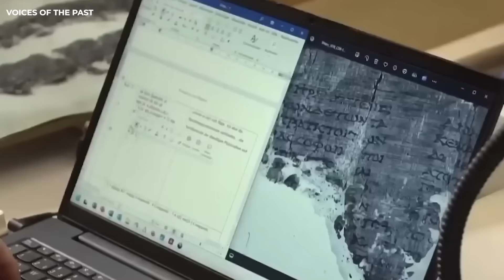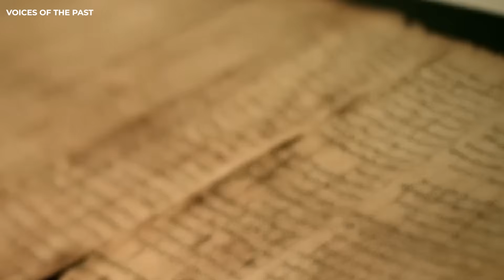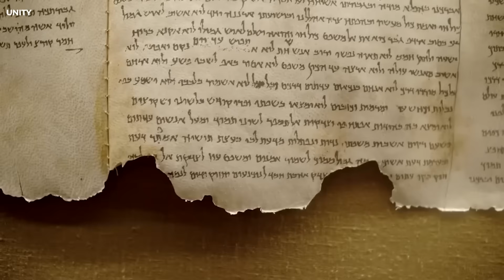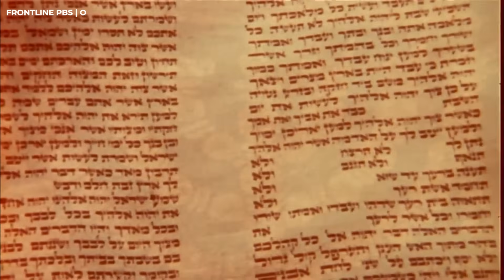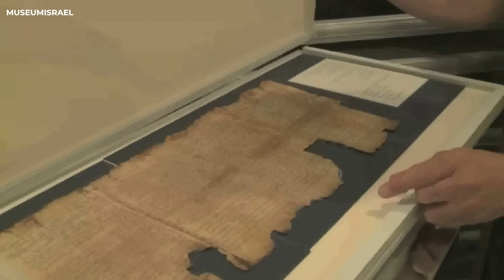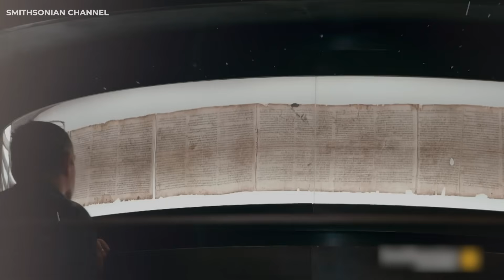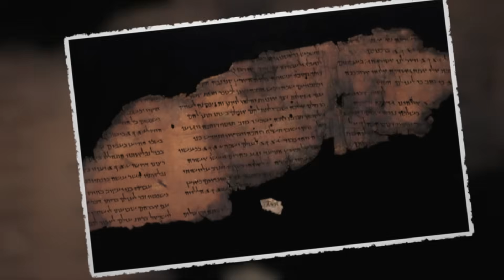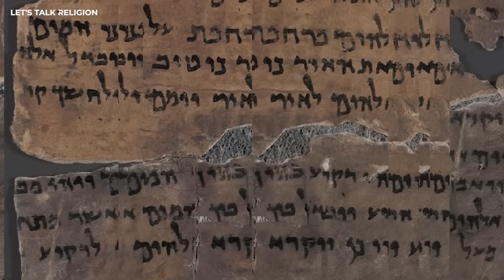AI Just Decoded The Dead Sea Scrolls And It Changes Everything We Know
What if artificial intelligence just changed everything we thought we knew about ancient history? After seven decades of speculation and mystery, AI has finally cracked the code of the Dead Sea Scrolls. The results are nothing short of astonishing—uncovering 80 previously unknown fragments and revealing hidden secrets that were buried for centuries. This isn’t just another archaeological discovery; it’s a complete shift in our understanding of the ancient world. The information uncovered paints an entirely new picture, challenging long-held beliefs. Thanks to AI, we’re now seeing history through a completely different lens—one filled with surprises and revelations.